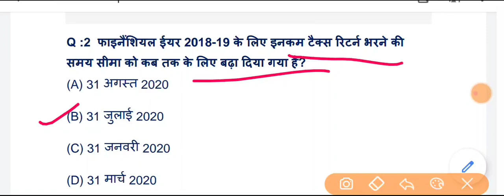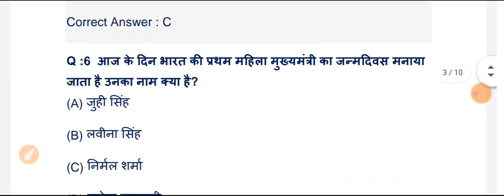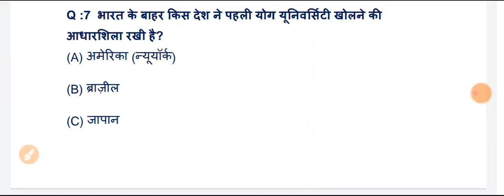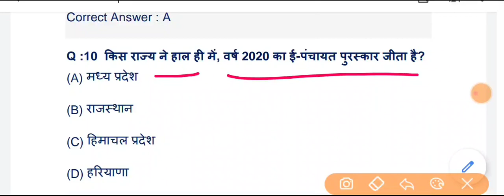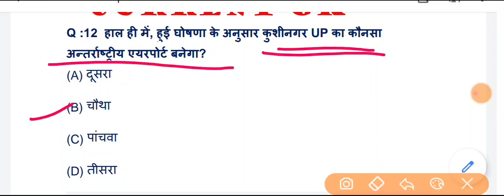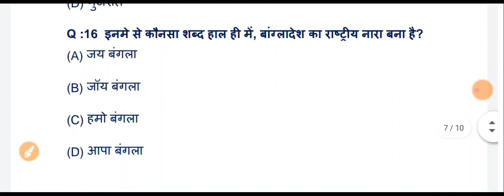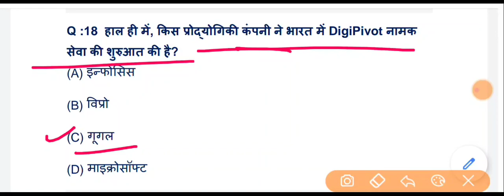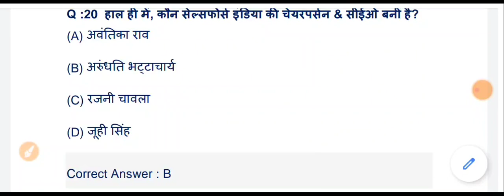Current gk 2020 l current gk l CURRENT AFFAIRS 2020 l TODAY CURRENT GK I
CURRENT_GK_2020 I CURRENT_AFFAIRAS I dsssb kvs bank anganwari bank Supervisor juniour eng. ssc htet tgt pgt BUS DRIVER conductor gram sachiv railway POLICE CLERK upsc group-d .for al exams . Friends, in this video I have got important questions of current GK. .You can get the pdf of this video from our Telegram Group . THANKS FOR KEEP WATCHING. CURRENT_GK_july_2020 TODAY_CURRENT_AFFAIRS READINGLOVERS -~-~~-~~~-~~-~
current Gk JULY 2020 I  current Gk 2020 in Hindi PDf । daily gk ।"